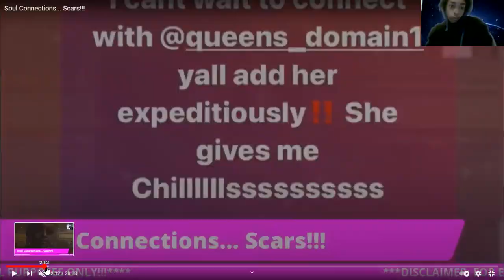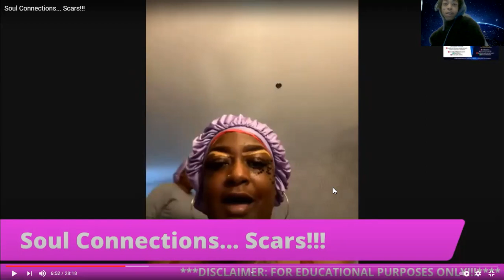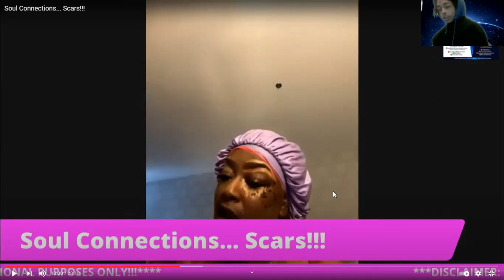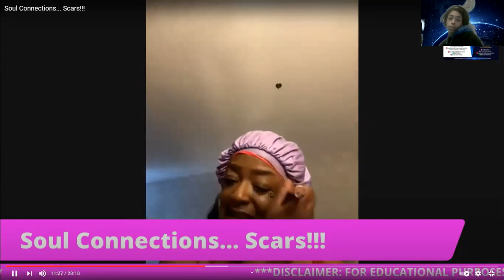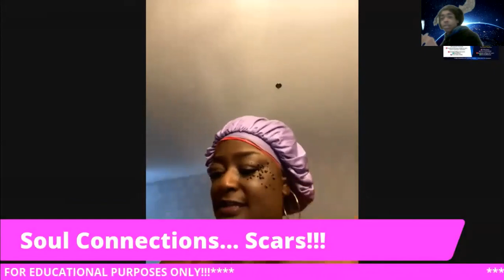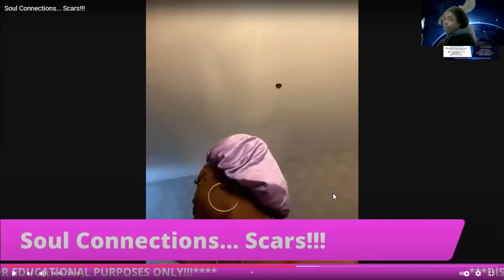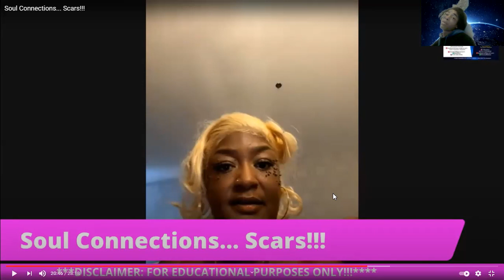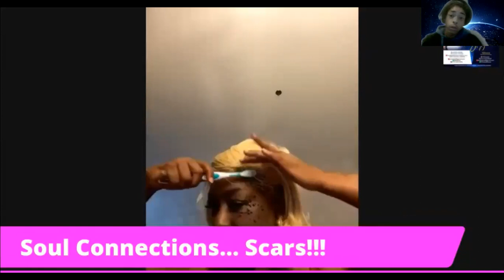BLACK BOY TRAMA FROM MOMMA!(QuaTita Dean REACTION)COSMIC NITE Ep.1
YOUTUBE TURNED OFF MY COMMENTS FOR THIS VIDEO, SORRY FOR THAT, LOVE YALL (LEARN, REFLECT, TO IMPROVISE, & DETECT.)